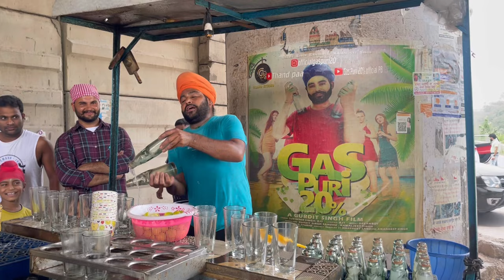Mini Thailand Of India | Jibhi Himachal | Tirthan Valley | TreeHouses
Jibhi Tourism
Located in the serene valleys of Himachal Pradesh, Jibhi is a hidden gem that offers a tranquil retreat amidst nature's bounty. Situated in the Banjar Valley, Jibhi is known for its breathtaking landscapes, lush greenery, and serene ambiance, making it an ideal destination for those seeking solace away from the hustle and bustle of city life. The key reason to visit Jibhi is its untouched beauty and serene atmosphere, providing visitors with the perfect opportunity to rejuvenate and reconnect with nature.

Jibhi is renowned for its picturesque hiking trails, crystal-clear streams, and charming wooden houses, offering a visual treat for travelers. The town is also famous for its apple orchards, allowing visitors to indulge in freshly plucked fruits and experience the local cuisine. Adventure enthusiasts can explore nearby attractions such as the Jalori Pass, Serolsar Lake, and Chehni Kothi, offering panoramic views of the surrounding mountains and valleys. Additionally, Jibhi is home to vibrant local markets where travelers can shop for unique souvenirs and handicrafts.

The best time to visit Jibhi is during the summer months from March to June, when the weather is pleasant and ideal for outdoor activities. However, Jibhi's serene charm can be enjoyed throughout the year, with each season offering a unique experience.
Mini Thailand Of India | Jibhi Himachal